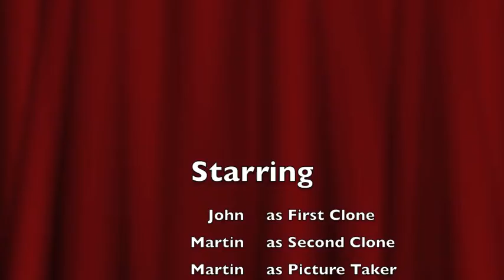Martin and John